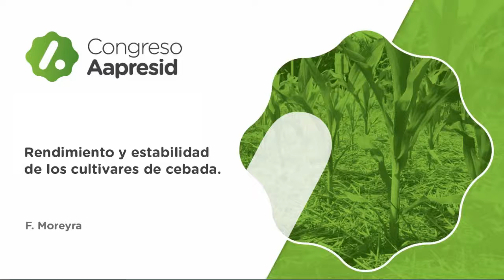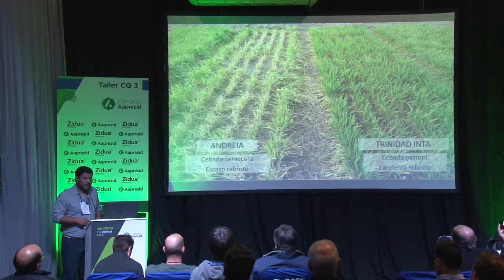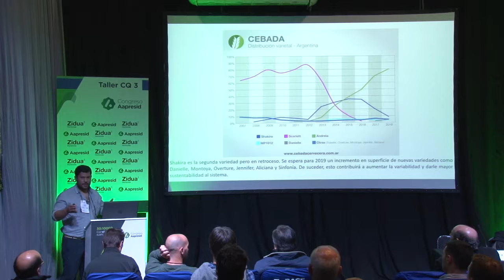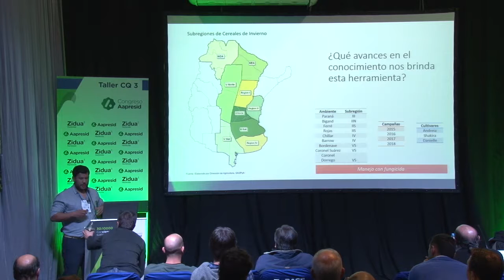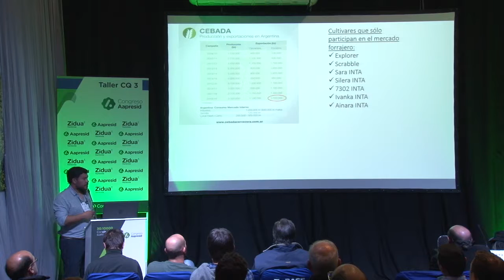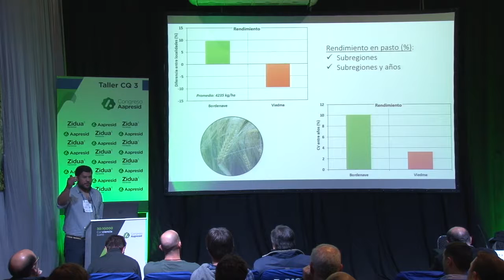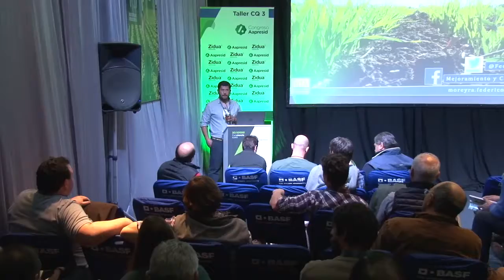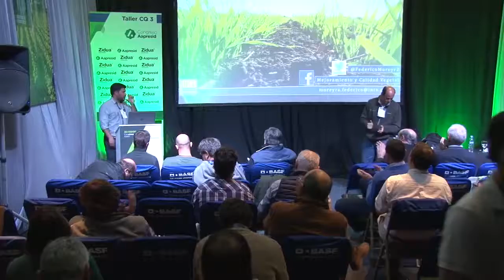Rendimiento y estabilidad de los cultivares de cebada.